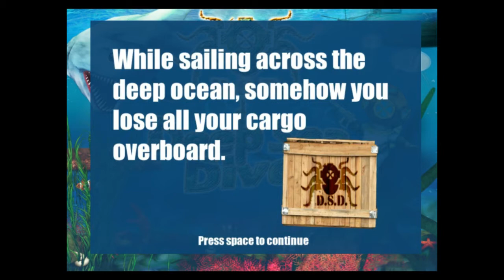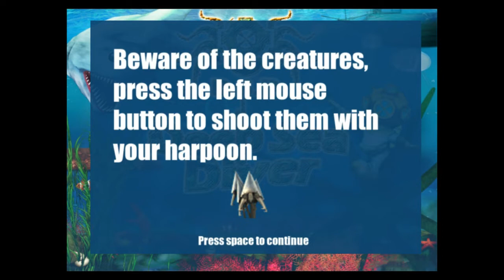Deep Sea Diver - 3rd Person Action Game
My improved version of the 'Deep Sea Diver' game.